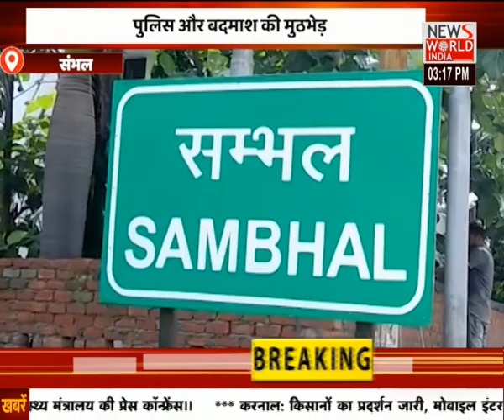देश विदेश की सभी बड़ी खबरें LIVE | Latest News | Hindi News | Breaking News